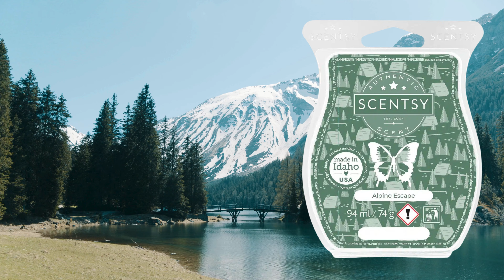Alpine Escape Scentsy Bar Fragrance Description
Feel a rush of minty air among spruce and evergreen trees on a scenic mountain getaway.

Like Candles?  Love Scentsy!